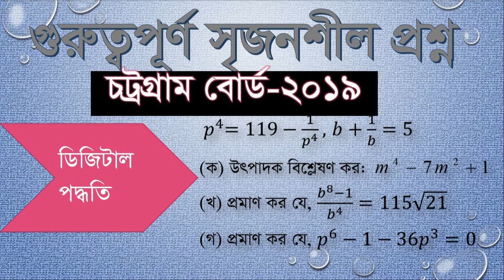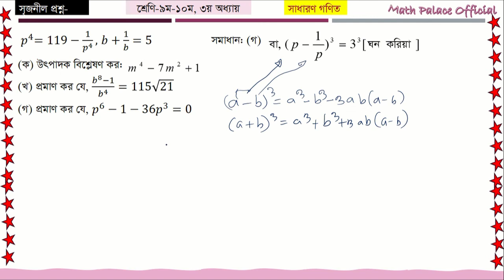SSC Math || বীজগাণিতিক রাশি - অধ্যায় ৩| সৃজনশীল প্রশ্ন| চট্রগ্রাম বোর্ড ২০২০ - Algebraic Expression